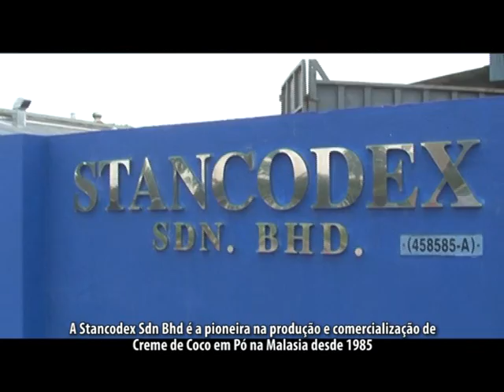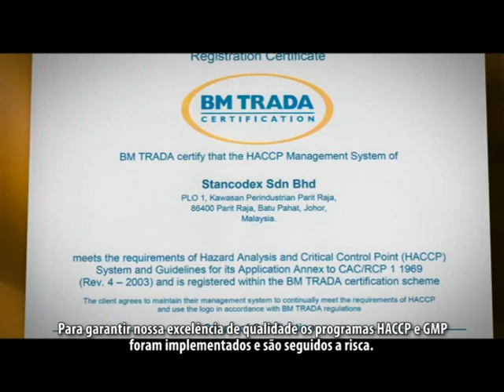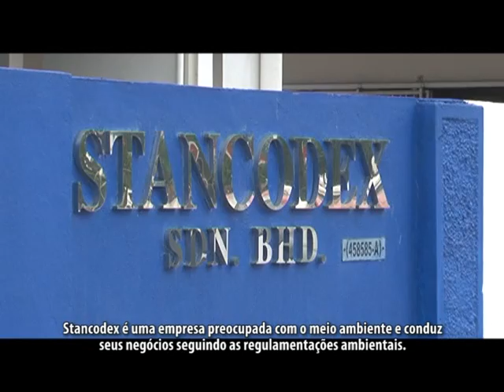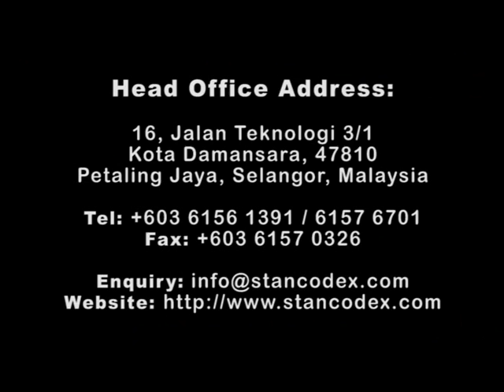Stancodex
coconut cream powder, manufacturing,